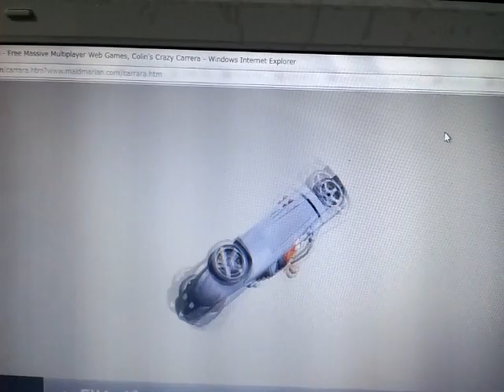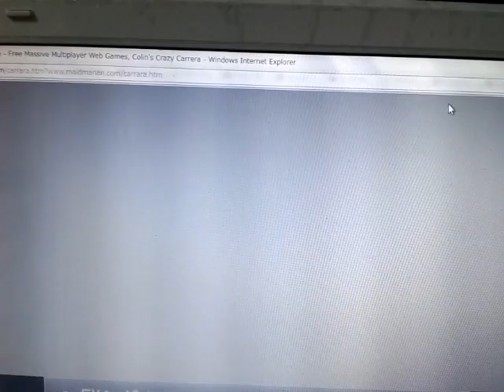COLIN’S CRAZY CARRERA 04/04/2012 18:33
Hi what's up, my name's Hondy=Pechikon.
I found this game when I was a 5 grade student in August. That was during the annual park summer festival in the town where I lived.
And then I met this game long time no see, took this video when I was a high school student.
One of my pleasant memory!
But...nowadays I can't play this why. Is it because of too old game?